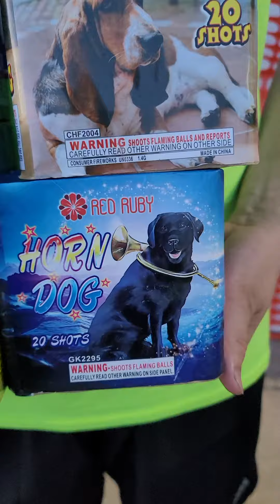FIREWORKS - CREEPS. 16 Shots